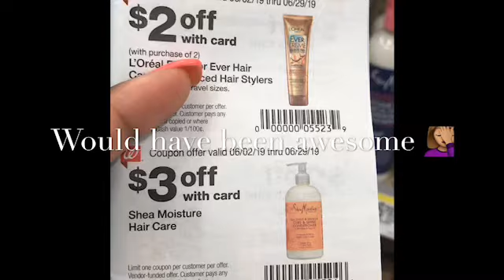Epic Failure / Don’t Ever Feel Pressured To Do A Deal!! Wink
W2KHQ

Shaquita Bemba

$couponsource

😁Happy Couponing😁